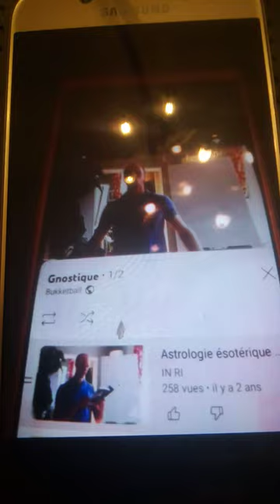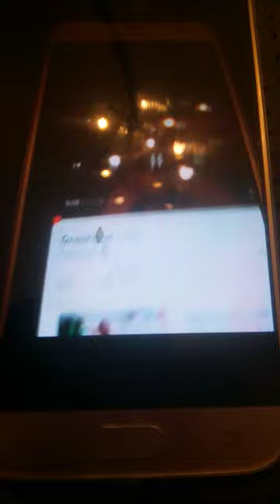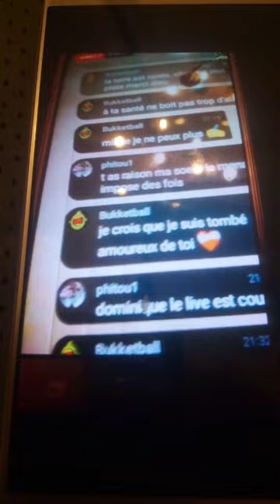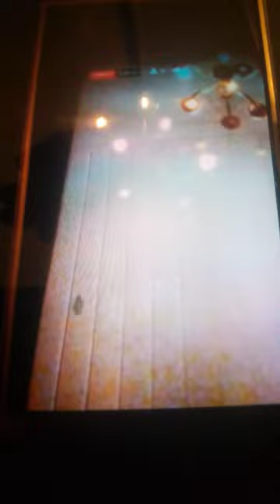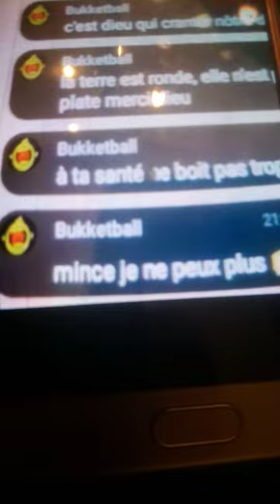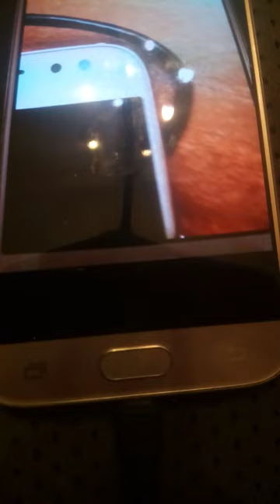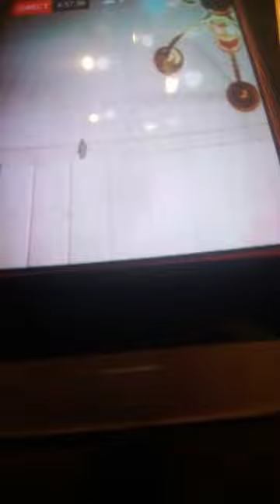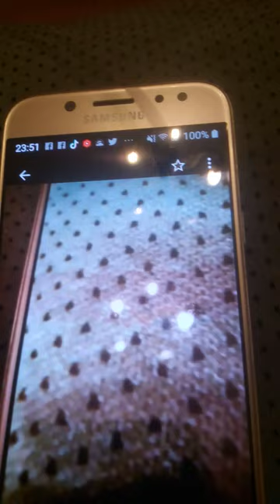percecution en direct live difamation ma traité d alcoolique voir dans description j esplique tout.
une personne est venue me persécuté en direct en plein live je les dénoncé en directe à youtube il m'a tenue des propos allant vers la sujétions vert la sexualité il m'a écrit je crois que je suis tombé amoureux de toi il m'a accusé d être une alcoolique il m'a écrit à ta santé ne boit pas Trop d alcool je signale que je ne boit aucun alcool pendant mais live cela s appelle de la diffamation j ai tout filmé 75000 pour arcélement et une autre grosse amande pour diffamation en m accusant d être une alcoolique il ne connait pas le code civil